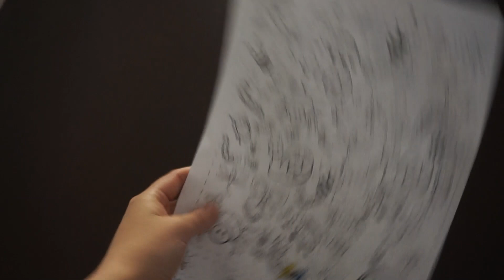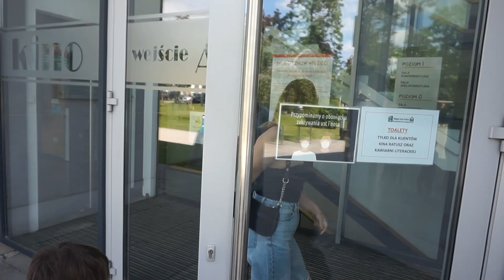DZIEŃ DZIECKA - IDZIEMY DO KINA